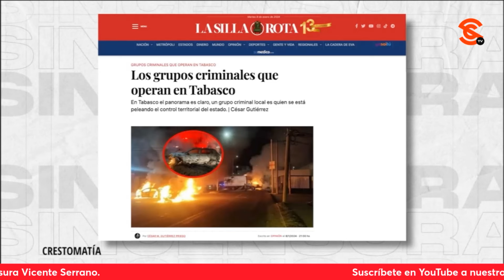¡QUE DISFRUTEN SU VICTORIA MIENTRAS PUEDEN! OPOSICIÓN PODRÍA PAGAR CARO EL VETO A GODOY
En mesa de análisis, Ramiro Padilla y César Gutiérrez abordan la pequeña victoria que obtuvieron en la oposición al no ratificar a Ernestina Godoy en la Fiscalía. Sin embargo, recalcaron que decisiones como esas revelan su interés en defender a la corrupc!0n, situación quepagarán caro en las urnas.

Ramiro Padilla Atondo: Escritor y analista político